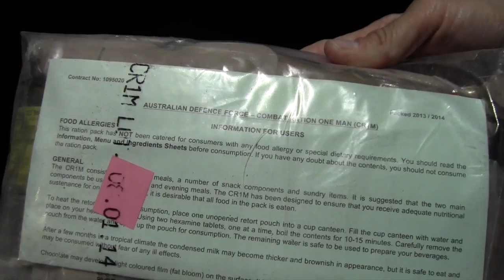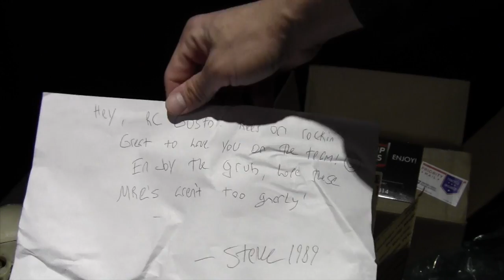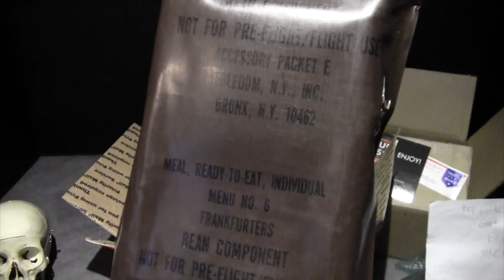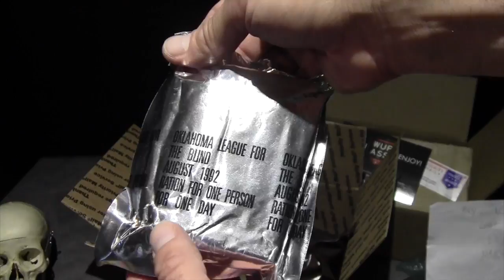Unboxing Gifts From Steve1989 and Gundog4314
I continue to be blown away by the generosity of my fellow reviewers. Such a great group of folks. You all have been so helpful to me during this adventure. This is a short unboxing video featuring packages from Steve1989 and Gundog4314. Thank you guys so much. I will repay the favor!